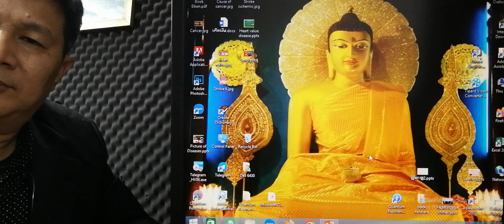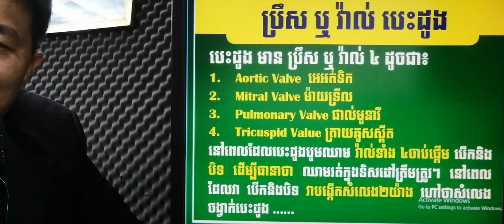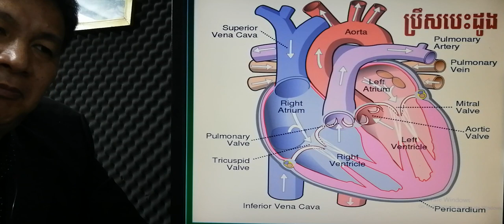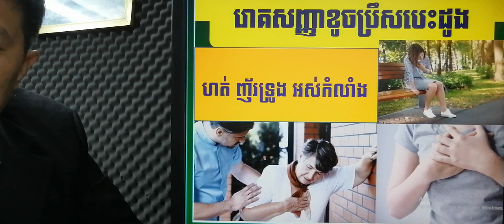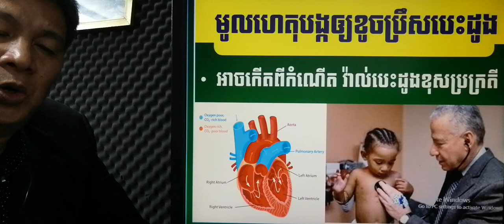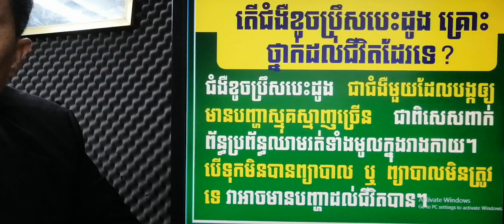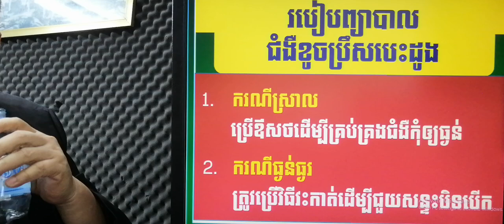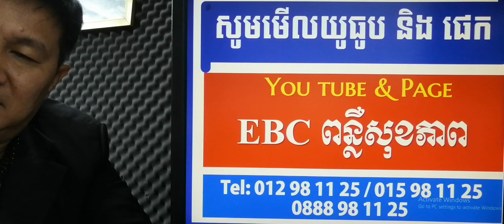EBC ពន្លឺសុខភាព - ជំងឺខូចប្រឹសបេះដូង Heart valve disease - English (Pang Leehouv)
ជំងឺខូចប្រឹសបេះដូង Heart valve disease ពន្យល់បកស្រាយដោយលោកគ្រូ ប៉ាង លីហ៊ៅ (Pang Leehouv) តំណាងក្រុមហ៊ុន អ៊ីប៊ីស៊ី (EBC)